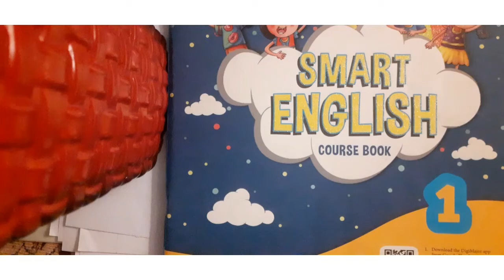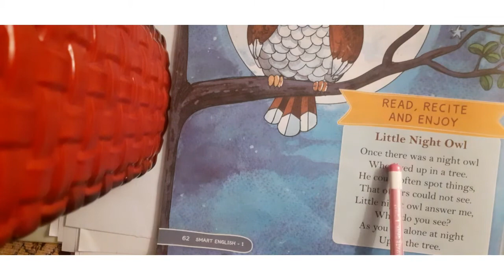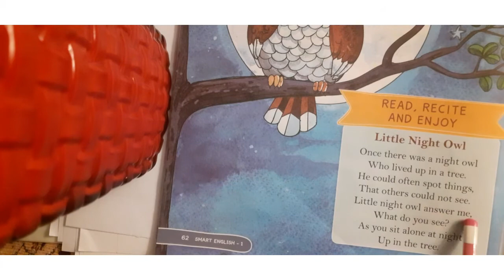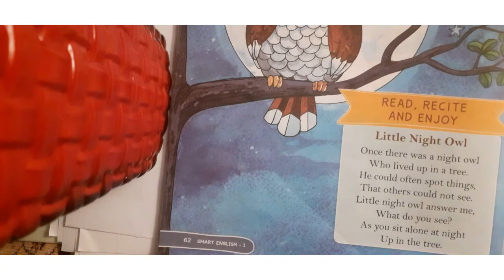CLASS 1 || POEM